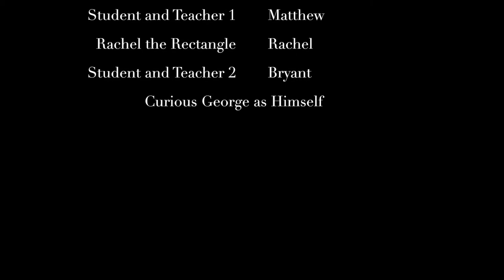Orange Group: Matthew Cheng, Rachel Griffin, Bryant Lucas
Join us for an interactive session on incorporating area models into your Algebra 1 and Algebra 2 curriculums. Participants will dive deeper into how area models can be used to multiply, divide, and factor polynomials, as well as complete the square. We will discuss benefits of using these models and how they help students develop understanding of otherwise abstract mathematical algorithms. This 60 minute session will provide time to explore the models on paper and with algebra tiles. We will also discuss student errors and misconceptions and brainstorm the best teacher responses and interventions to address them. Participants will leave with a solid understanding of area models, editable examples of student tasks, and pedagogical methods for addressing misunderstanding.